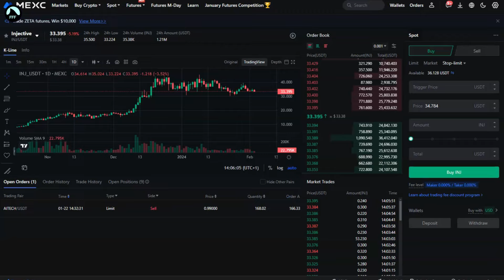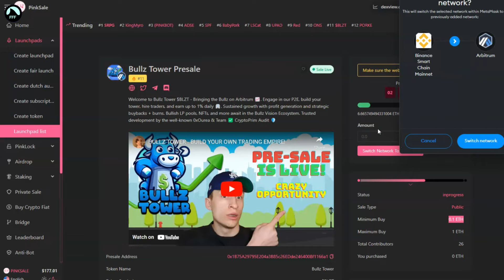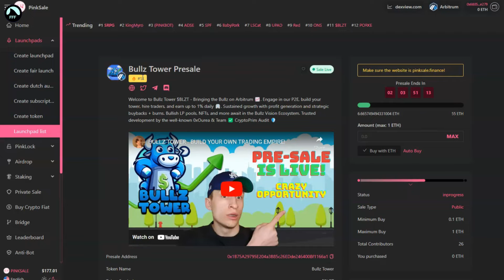BULLZ TOWER Presale 1% DAILY P2E ⚡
Lucas